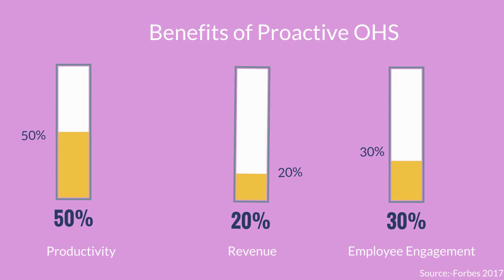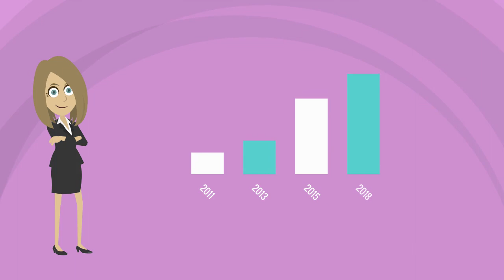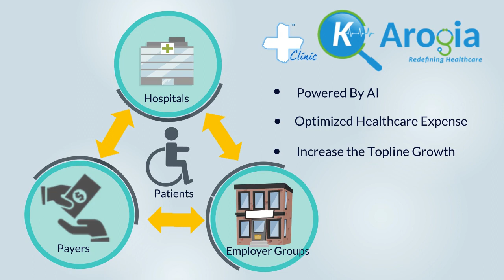WhiteCross Clinic Corporate Video Presentation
WhiteCross Clinic is an integrated smart healthcare network platform. We deliver quality employee care and wellness service to corporates across the country